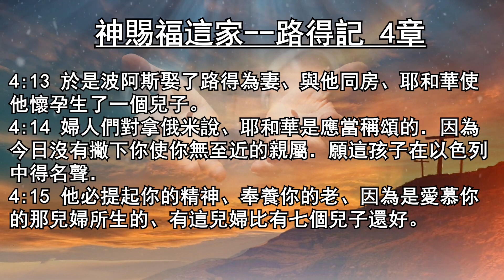豐盛清泉視頻靈修系列《 路得記》-30 神賜福這家 4章 周淑慧牧師